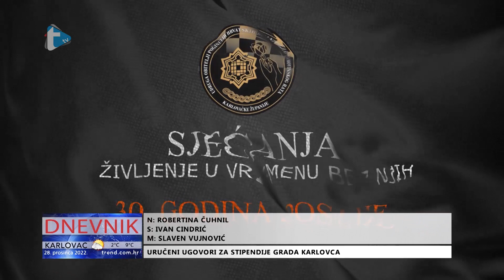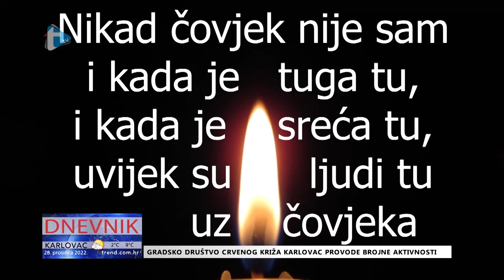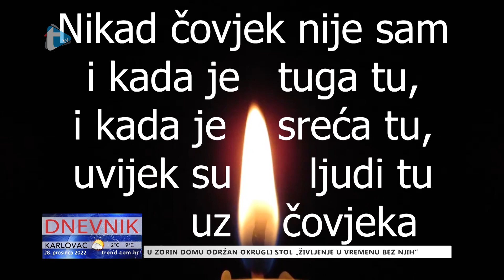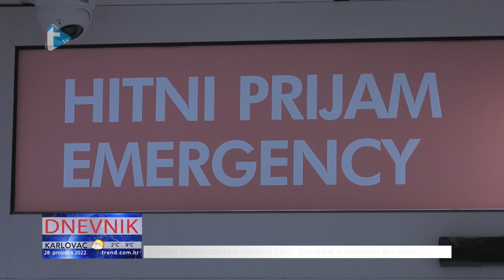Dnevnik - 28. 12. 2022.